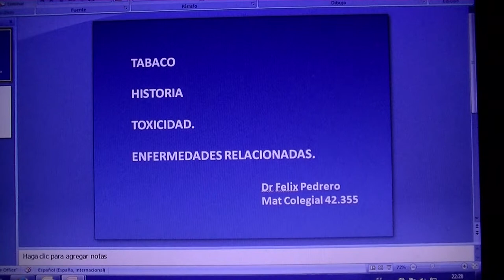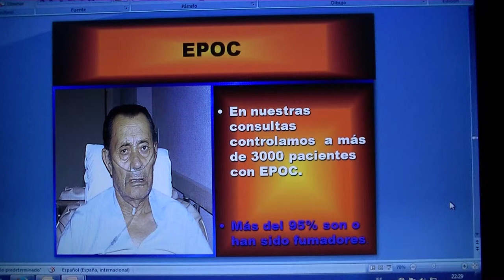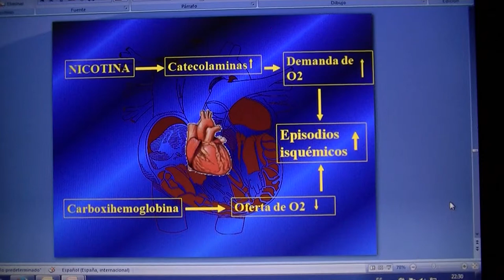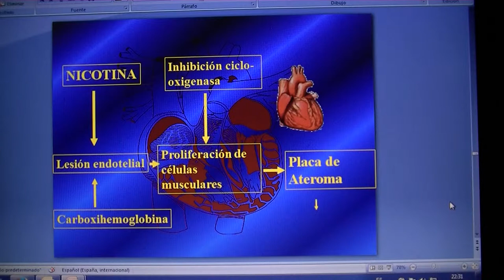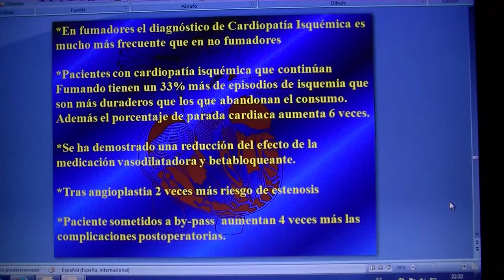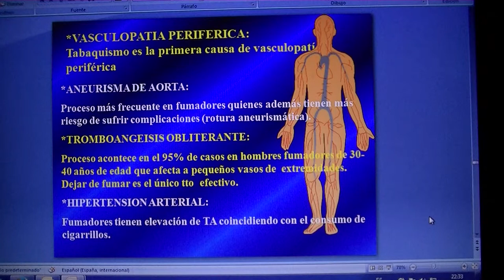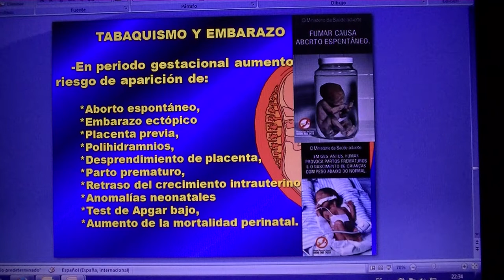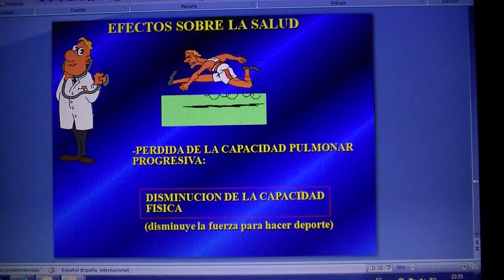TABACO Nº 2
Como la nicotina del tabaco ejerce su efecto de enfermedad sobre el pulmón, el aparato circulatorio, y la piel. Daños irreparables. Ver la cantidad de muertes evitables que se pueden prevenir